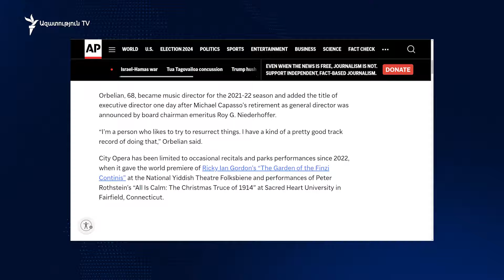Աշխարհն այսօր 13.09.2024